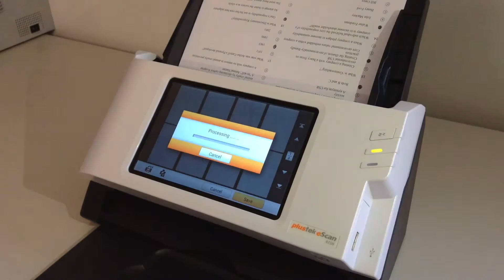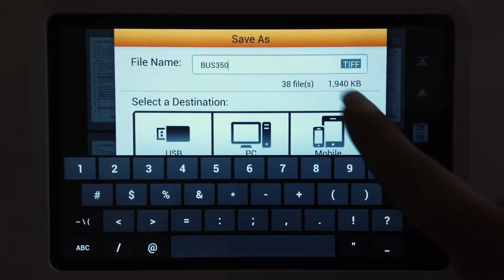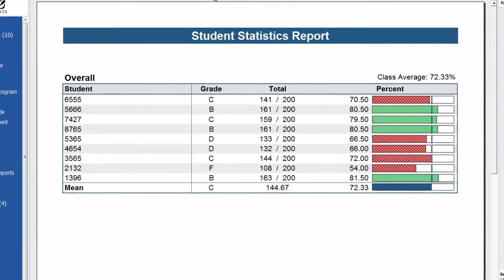Grading Tests and Assessments with Plustek Scanners and Remark Office OMR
See how to grade plain paper assessments, test, exams and quizzes with Plustek scanners and Remark Office OMR. The test sheets used in this video were created in Microsoft Word and printed on plain paper. The completed forms are scanned with Plustek's escan and SmartOffice scanners and sent to Remark Office OMR for grading.